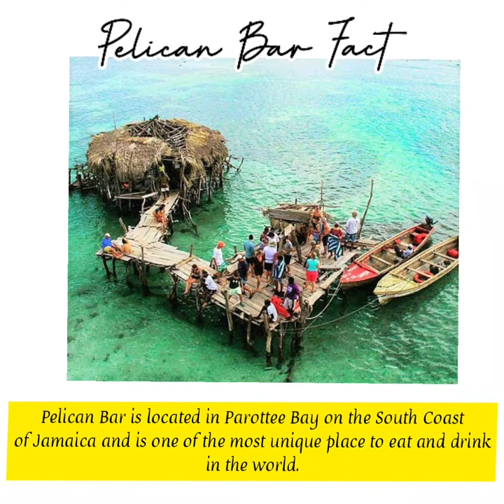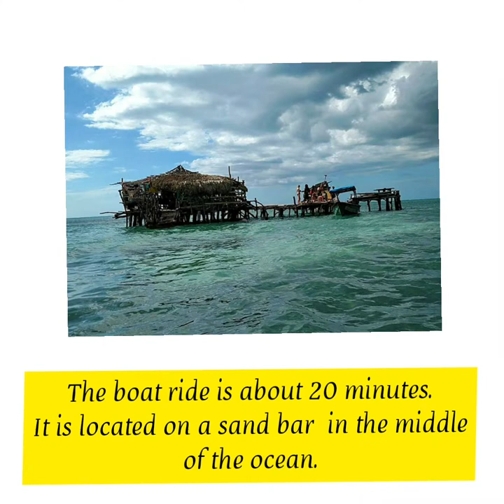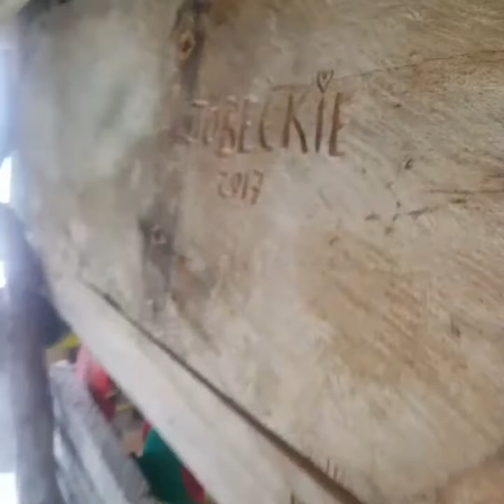I WROTE MY NAME IN THE OCEAN|VLOG 2|PELICAN BAR TRIP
Hey guys I hope you enjoy this video it captures my trip to Pelican Bar, St.Elizabeth.  Pelican Bar is located in Parottee Bay on the South Coast of Jamaica and has to be one of the most unique bars in the world. I do hope you enjoy the video.

I DONOT own copyright to the music in this video.